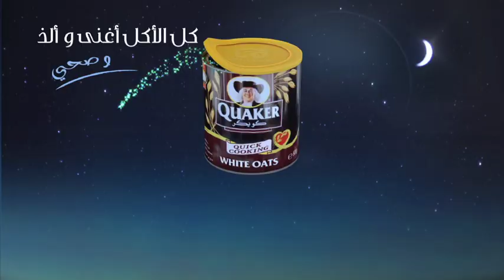Quaker "Talking Can"